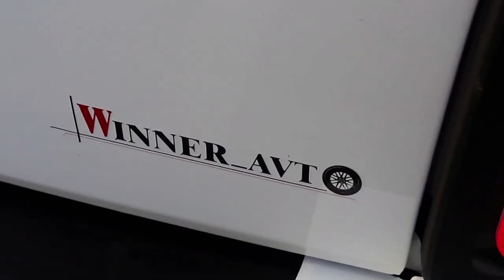Gökhan Küpeli - Matkapss ( !! Yoğun İstek Üzerine !! )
Matkaps Grubuna Özel Yaptığım Projemi Yoğun İstek Üzerine Kanalıma Yükledim.Keyifli Dinlemeler..